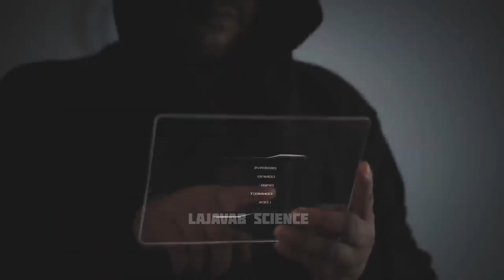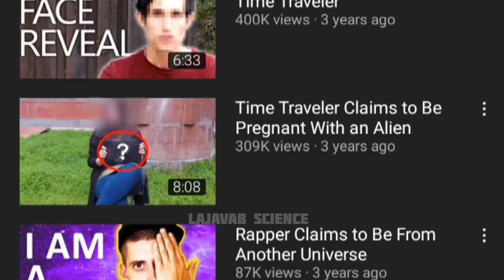भविष्य से आया इंसान क्या बता रहा है ? Man Came from 2047 | Truth Of Time Traveler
Future से आए आदमी की सच्चाई | Man Came Form 2047

Man came from future
future
time travel fact
time travel news
amazing fact about time travel
news about new time traveler
future se aaye Adam ki kahani
future se adami ki sachchai
truth of time travel news